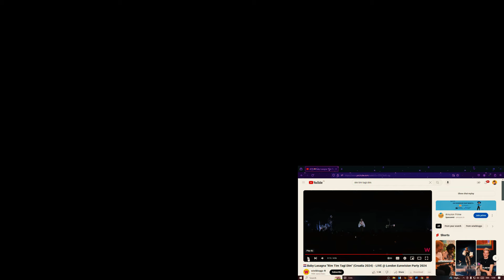Reacting to Baby Lasagna’s ‘Rim Tim Tagi Dim’ LIVE Performance at London Eurovision Party 2024!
join me as I react to Baby Lasagna’s electrifying performance of ‘Rim Tim Tagi Dim’ at the London Eurovision Party 2024! Baby Lasagna won Croatia’s national selection show Dora 2024 with this song and represented Croatia at the Eurovision Song Contest1.